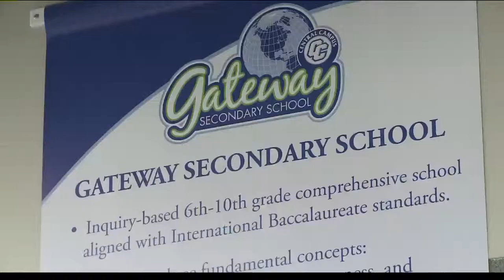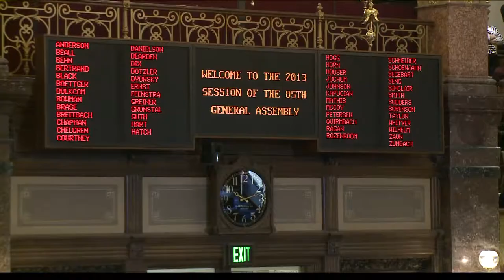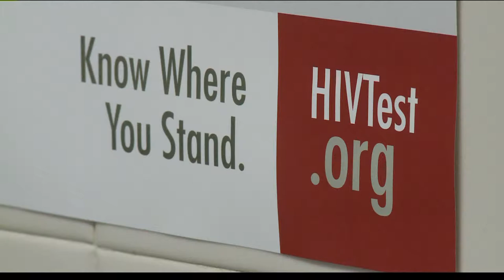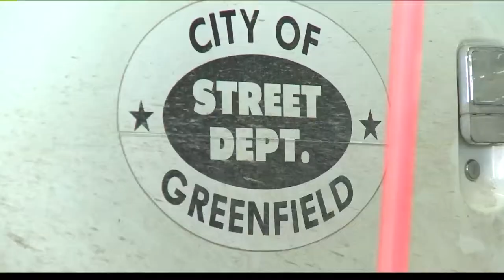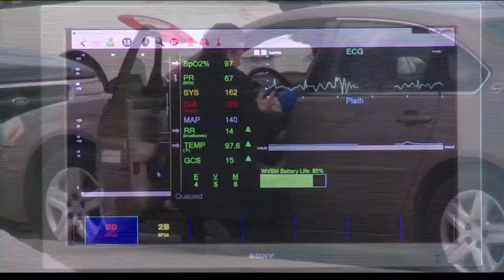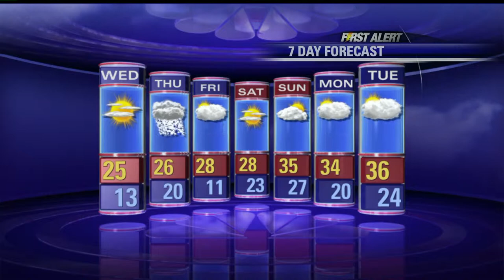WHO-HD 2013 IBNA Newscast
WHO-HD
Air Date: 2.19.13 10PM